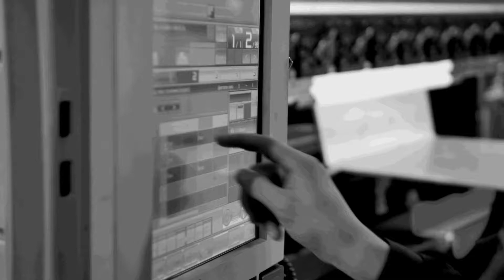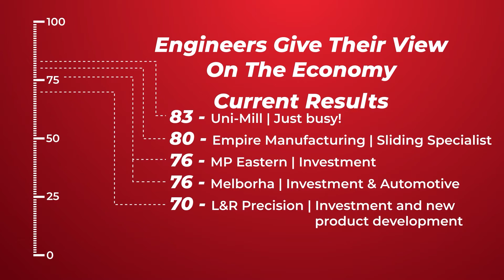June Economic Indicator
How is the engineering industry fairing in these unusual times? We speak to lots of engineers to get an idea of what is going on.

The results for June 2021 are in - is engineering positive or is it?..